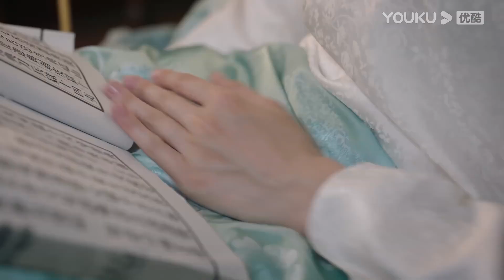高甜💘灰姑娘被害得流產！霸道軍官忍著心痛安撫崩潰的灰姑娘，任由她咬著他的手發洩！LoveInFlamesOfWar